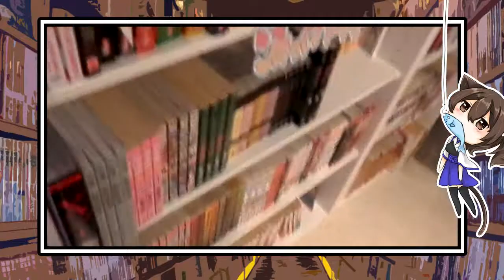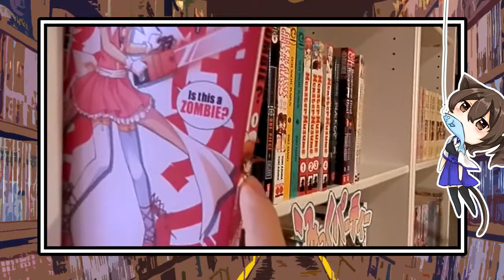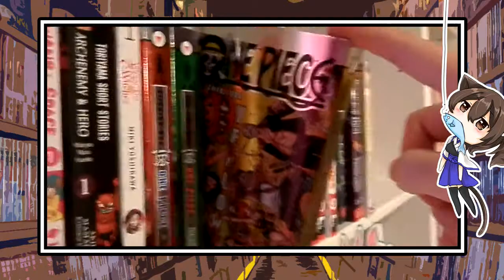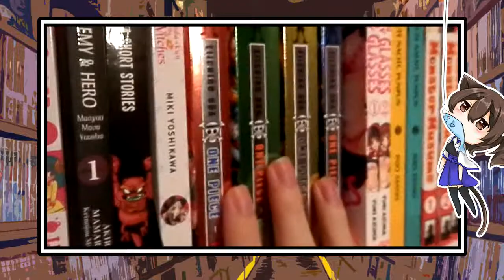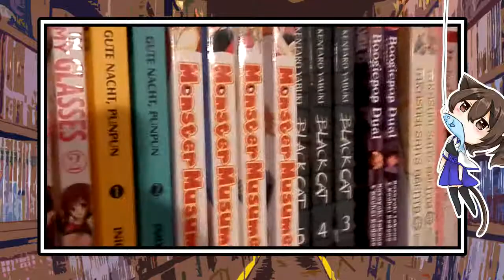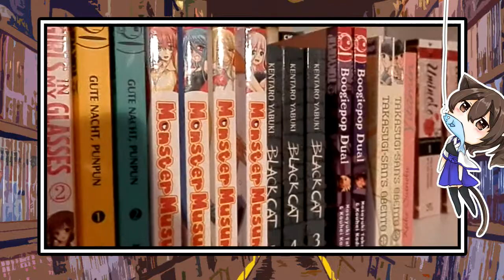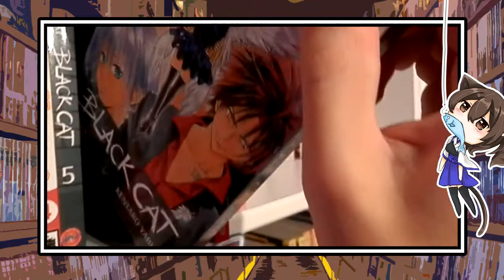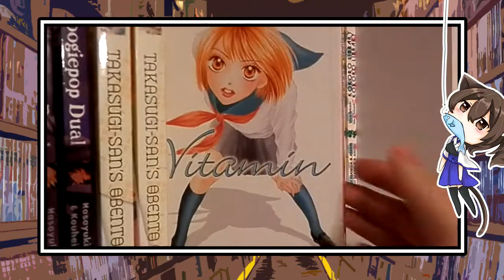MangaColle #13 - Stand: 2014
Du willst dich bedanken, weißt aber nicht wie? Da ich das ganze ohne Youtube Money mache,freue ich mich über jede Unterstützung!